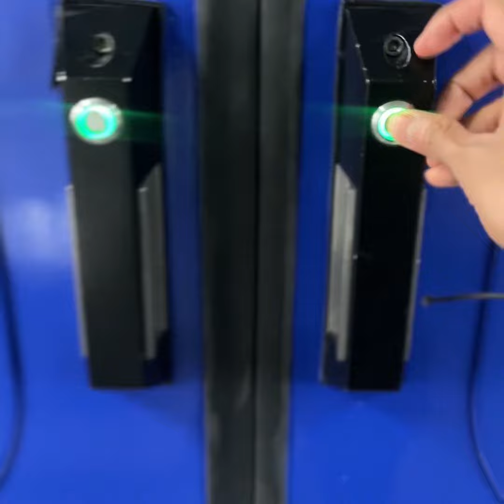Poland Travel Vlog - Train From Poznan to Warsaw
In this video, I'm sharing my experience of traveling to Poland by train. This was an epic journey that I'll never forget!

If you're looking for a unique travel experience, then you need to check out my Train Journey review in Poland. This journey was everything I hoped it would be and more. From the scenic train ride to the delicious Polish food, this was an unforgettable experience!